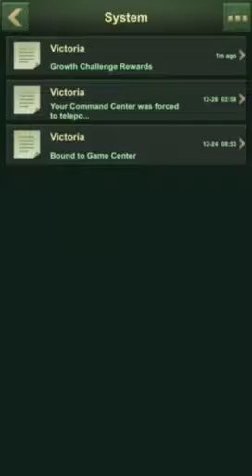Army Men Strike: Mobile Atrocity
Wanderin Jim joins the toy army in Army Men Strike